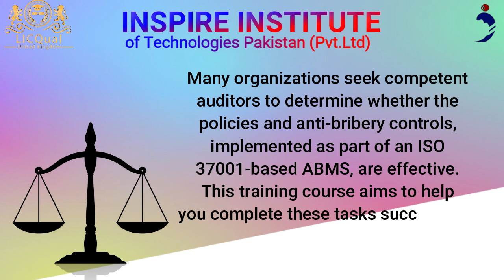LICQual ISO 37001 Lead Auditor Course